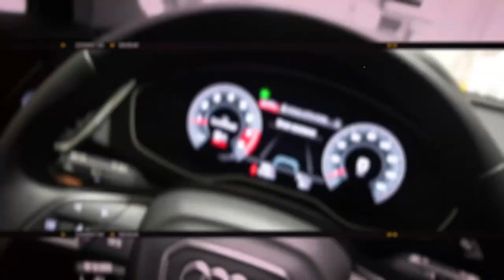Follow my weekend in New Orleans!